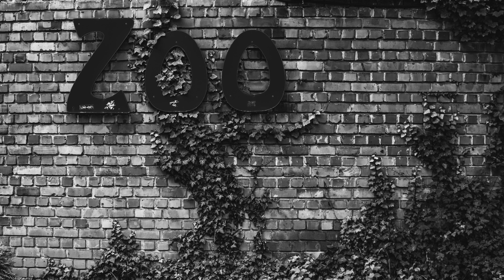Photography On Location:Abandoned Power Station and Zoo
Photography on location: the zoo and the abandoned electric water plant, unfortunately I couldn't enter any of them😪